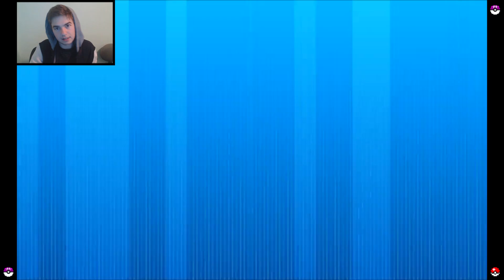【Pokemon VGC 2015】 Team Fish? | Fight for First 062 | ORAS Wifi Battle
♥ 200 LIKES for ANOTHER upload! ♥

Let's play some Pokemon VGC 2015 guys. I'm all about testing the new stuff that's out there, so can we hit the requirement for my next upload?!

If someone has already said your Pokemon, give them a thumbs up! ***More thumbs ups the better***

(I film these a couple days in advance so you might have to wait a couple days to see the upvoted Pokemon in action)

Yo I read all the comments. Drop me a "hello". Yes, you. Pls.

► Music